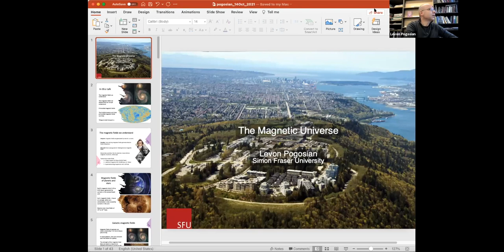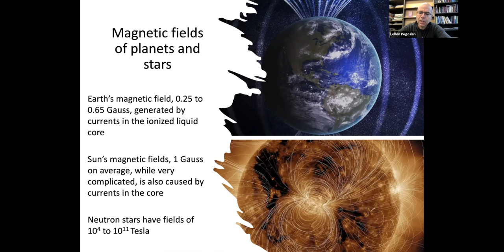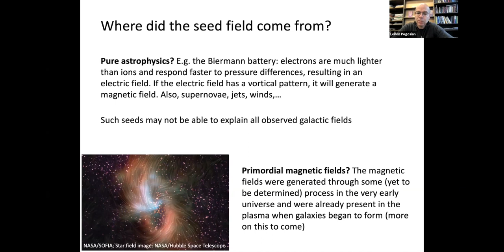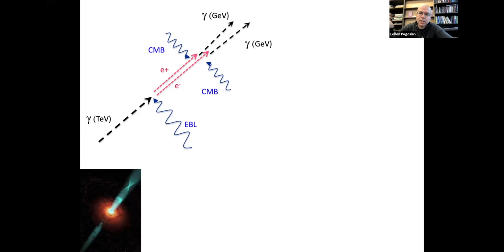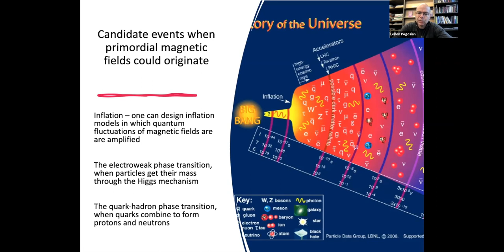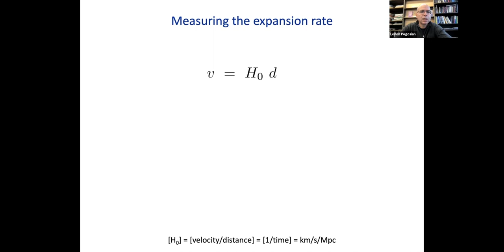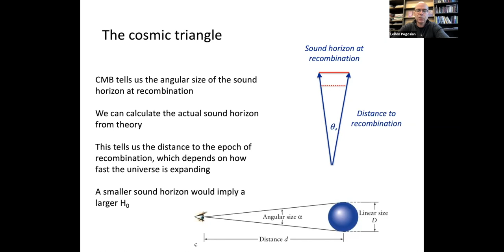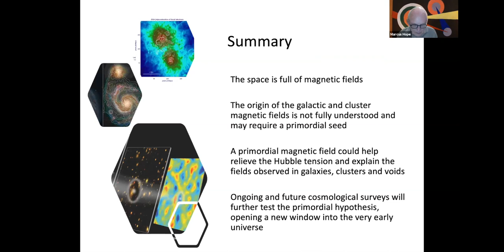The Magnetic Universe